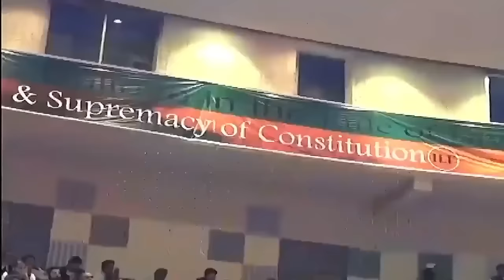Former PM Imran Khan Comments on Arshad Sharif during Speech at Insaf Lawyers Forum Convention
Peshawar: Former PM Imran Khan Comments on Arshad Sharif during Speech at Insaf Lawyers Forum Convention
25 October, 2022